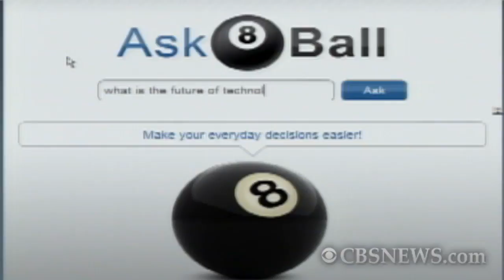World's first eye-controlled laptop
Swedish firm Tobii Technology unveiled a prototype for the world's first eye-controlled laptop computer in Hanover, Germany.  CBSNews.com's Felipe Maya reports on the possibilities of the new technology.